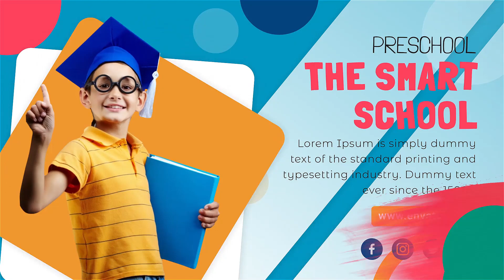Kids School Promo - After Effects Template Videohive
MAIN FEATURES
Adobe After Effects CC software needed
4K (3840×2160) resolution is available
0:44 min total duration
8 placeholders for media (photo, video or image)
20 placements for titles
No any plugins required
100% After Effect
Used font – not included – links you’ll find in PDF file
Music Link – Happy Joyful Game Kids Pack